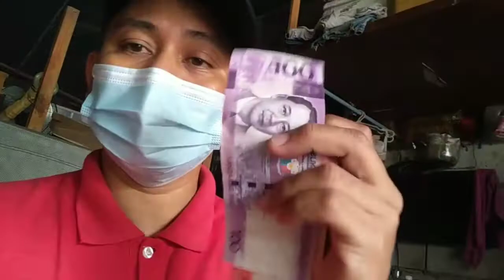si kuya Paking isang taxi driver ang nabigyan natin ng konting tulong.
Masarap tumulong habang nabubuhay pa ang ating tinutulongan